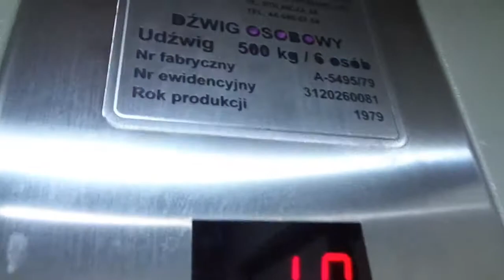Elmechdźwig @Słowackiego 98 bl.2b kl.2, Piotrków Trybunalski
Oto pierwszy film z Piotrkowa!

Nagrania: Sony Cyber-shot W830